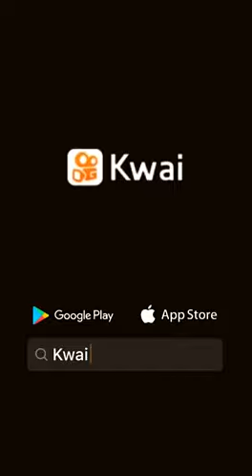orangután a tu tía 😂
telenoviando: